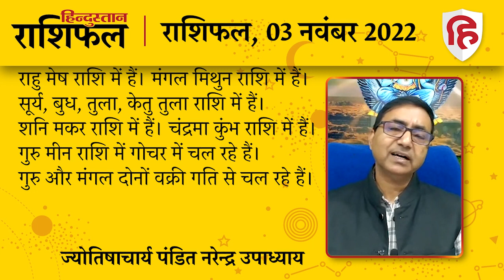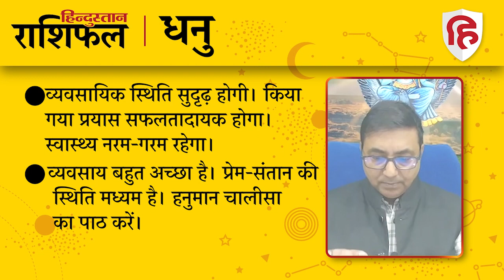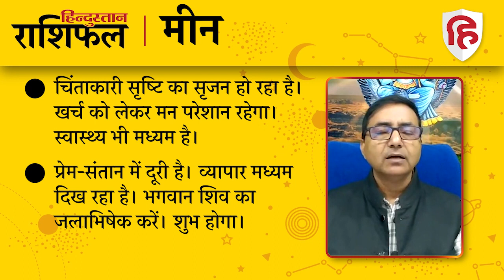आज का राशिफल: 03 November 2022 Rashifal | Today Horoscope In Hindi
ज्योतिषाचार्य पंडित नरेन्‍द्र उपाध्‍याय से जानिए 03 नवंबर 2022 को किन राशि वालों को होगा लाभ और किन राशि वालों को रहना होगा सावधान। देखें मेष से लेकर मीन राशि तक का हाल.